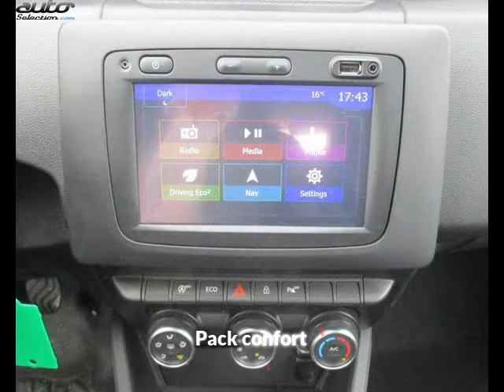Dacia duster occasion visible à Paimpol présentée par Renault paimpol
Cette Dacia duster occasion disponible à Paimpol dans le 22 est mise en vente par Renault paimpol - 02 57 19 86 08 - tous les détails sont